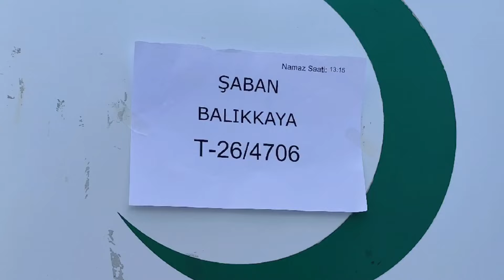Şaban BALIKKAYA nin cenaze töreni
çorum Alaca Kalecikkaya köyümüzden Şaban BALIKKAYA nin 31 Mayıs 2024 gunu vefatı üzerine ankara karşıyaka kabristanında defin işlemleri.